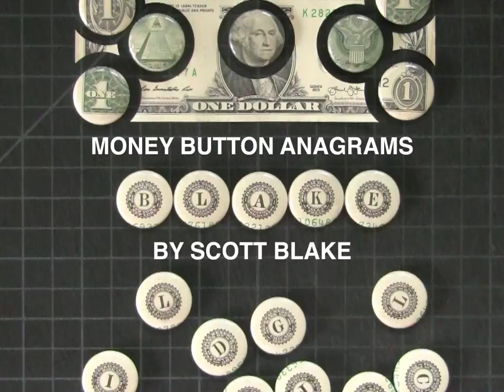Money Button Anagrams by Scott Blake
Money Button Anagrams: ILLEGAL, BADGE, HIJACK, DEFACE, JEDI, FAKE, GEEK, CLICHE, JIHAD, BLAKE.